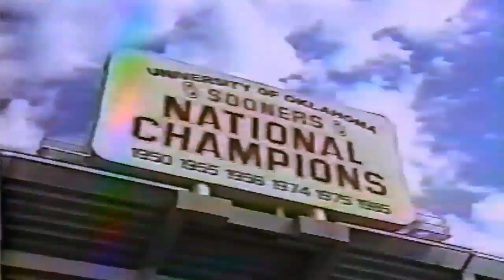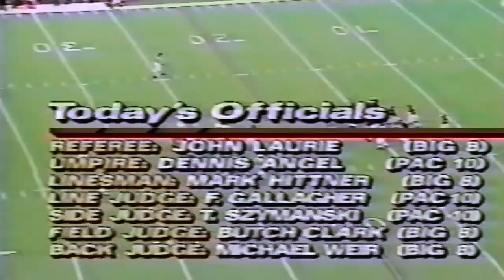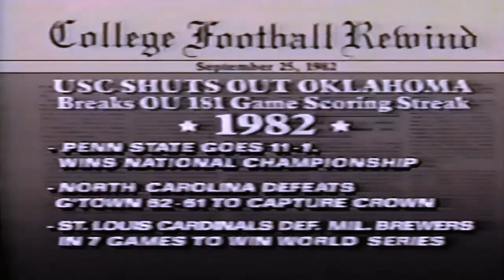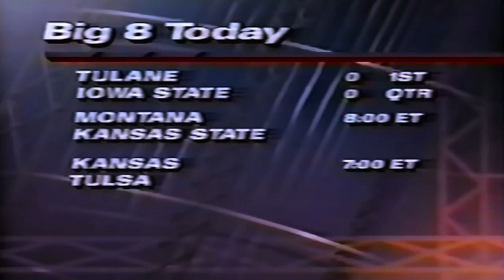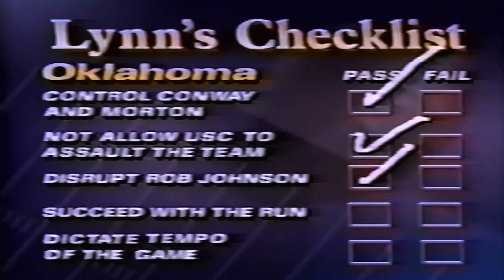September 19, 1992 - USC @ # 13 Oklahoma